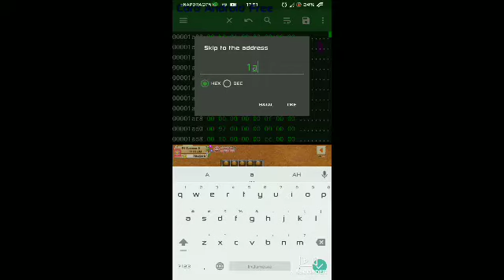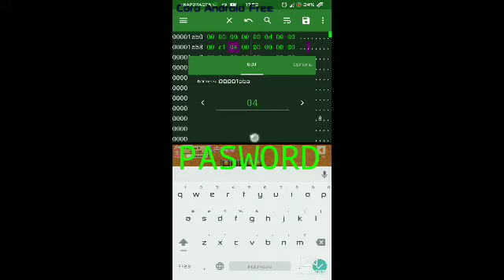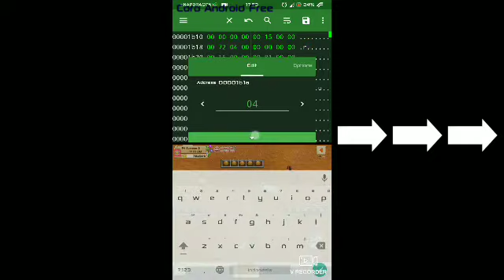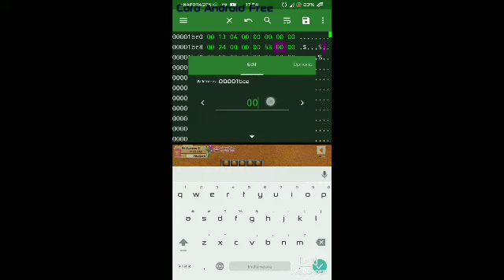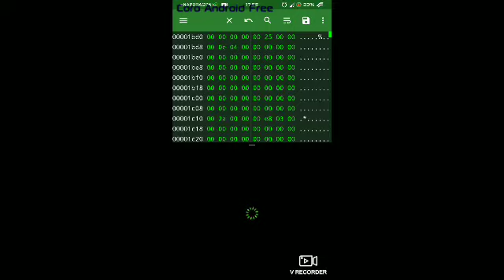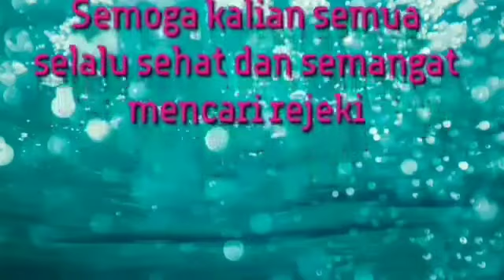How to Hex the Heart of a Harvest Moon Light of Hope Residents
Assalamualaikum...
Selamat malam dan selamat berakhir pekan untuk para sahabat, semoga menikmati hari liburnya!!

Akhirnya apa yang aku janjikan kepada kalian semua akhirnya bisa aku penuhi, semoga kontenku kali ini bisa menghibur kalian semua yee!!

Untuk password file zipnya ada di dalam video, dan menggunakan huruf kapital/huruf besar semua, jadi jangan di skip videonya yee!!

yang mau gabung grup wa Harvest Moon Comunity silahkan ikuti tautan berikut

📍Thank to:
💓 ﷲ سبحانه وتعالى
💓 Nabi Muhammad ﷺ
💓 My mother and father

Caution : Boleh main game, tapi jangan tinggalkan kewajiban